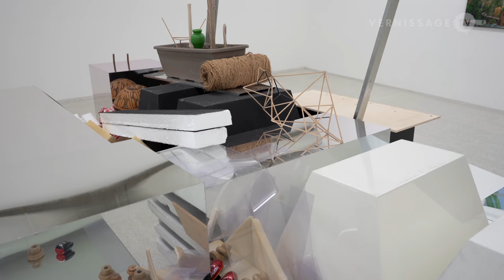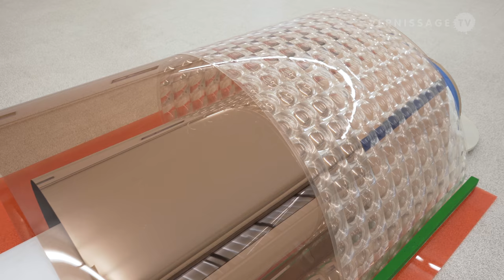Lutz & Guggisberg: Il Giardino / Collezione Maramotti, Reggio Emilia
Il Giardino ("the garden”) is a new project conceived and created by the Swiss artist duo Lutz & Guggisberg for the Collezione Maramotti in Reggio Emilia. It's the first solo show by Lutz & Guggisberg in an Italian museum. The exhibition features more than twenty photographys and several assemblages of found objects that the artists have selected from local warehouses.

The exhibition is organized in conjunction with the 2018 Fotografia Europea festival, “Revolutions. Upheavals, Changes, Utopias” and runs until December 30, 2018.

Lutz & Guggisberg: Il Giardino / Collezione Maramotti, Reggio Emilia (Italy). October 13, 2018.